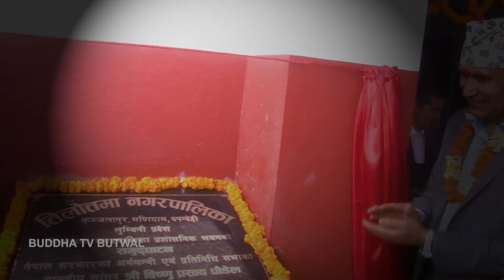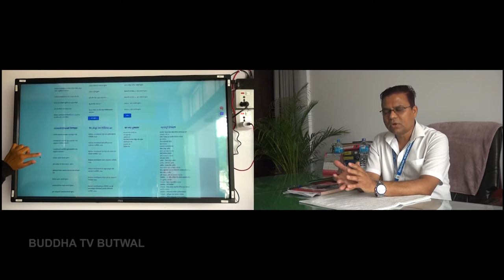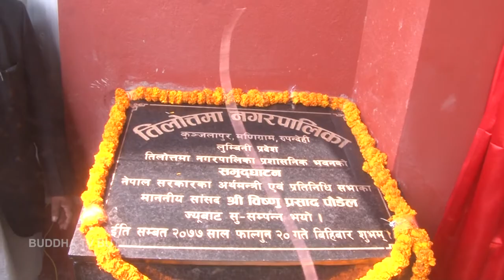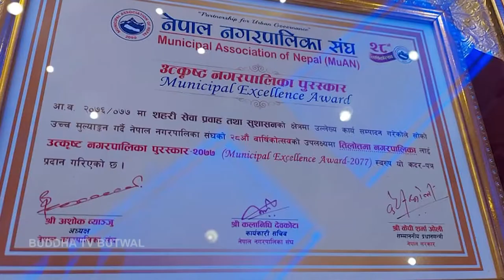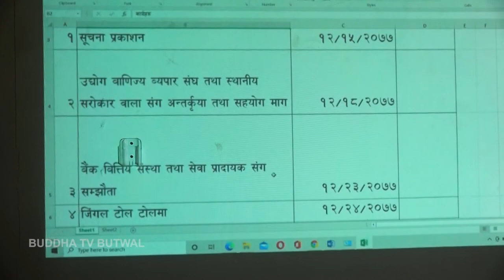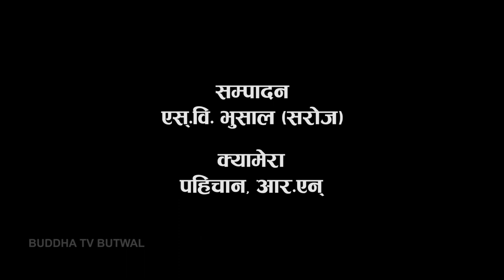HAMRO TILOTTAMA SAMBRIDHA TILOTTAMA